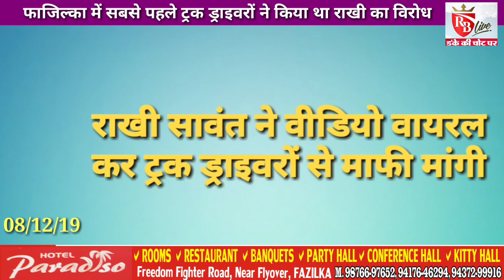FaziIka: Rakhi Sawant ने ट्रक ड्राइवरों से मांगी माफी, वीडियो वायरल 08-12-19